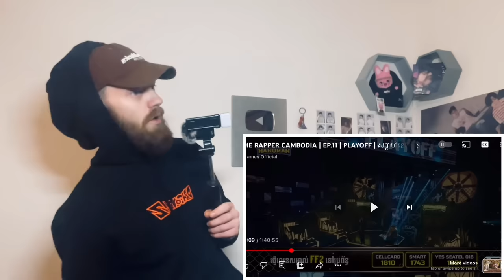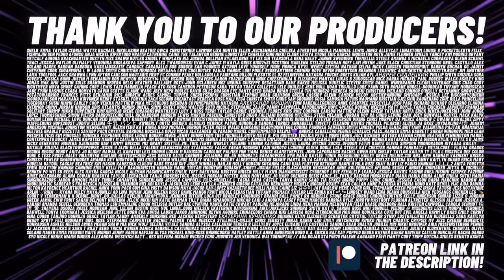TeddyGrey Reacts to 🇰🇭 YuuHai - ចេតនា | The Rapper Cambodia REACTION